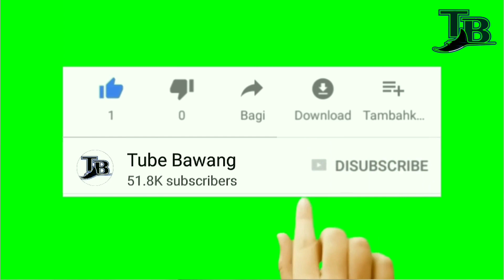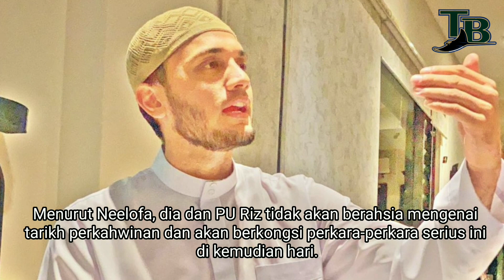RUPANYA INI YG TERJADI ! AKHIRNYA NEELOFA DEDAH APA BERLAKU PADA HUBUNGAN DGN PU RIZ & KELUARGA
RUPANYA INI YG TERJADI !
AKHIRNYA NEELOFA DEDAH APA BERLAKU PADA HUBUNGAN DGN PU RIZ & KELUARGA

Berita hubungan antara selebriti terkenal, Neelofa, 31 dan Pencetus Ummah Hariz, 26 atau PU Riz sebelum ini pernah dikhabarkan mengalami pergolakkan.

Namun begitu, hubunganan mereka dilihat  kembali menyarung pulih apabila selebriti berpurdah itu menyarung semula cincin merisik yang diberi oleh PU Riz semasa majis antara keluarga sekitar November tahun lalu.

Lebih mengukuhkan dakwaan hubungan mereka sudah semakin pulih ialah sidang media yang dibuat sebentar tadi bagi melancarkan aplikasi thenoor.co.

Hubungan kembali pulih
Merujuk kepada Astro Gempak, Neelofa memaklumkan bahawa mereka sedang memperbaiki hubungan dan dia bersyukur dengan perkara itu.

“Tipulah tak ada pahit manis atau naik turun dalam hubungan. Saya merasa benda sama, ada masa, ada salah faham.”

“Kami berdua berjaya mengatas dengan bantuan keluarga. Alhamdulillah, semua makin baik dan positif.” Katanya.

Keluarga pun sudah mulai berbaik
Tambah Neelofa lagi, selepas memalui proses berbincang secara baik, masing-masing mulai faham dan hubungan antara ahli keluargan juga sudah semakin baik.

“Alhamdulillah perlahan-lahan selepas kami berbincang dan berkomunikasi. Hubungan makin baik dan pulih.”
“Kami pun bagi masa, tidak memaksa semua orang untuk faham dan menerima. Saya bersyukur sangat.” Ujarnya

Akan kongsi dalam masa terdekat
Dalam pada itu, bekas pengacara Meletop terbabit juga turut menjawab berkaitan hari bahagia mereka. Menurut Neelofa, dia dan PU Riz tidak akan berahsia mengenai tarikh perkahwinan dan akan berkongsi perkara-perkara serius ini di kemudian hari.

“untuk berkongsi mengenai benda-benda yang lebih serius itu, saya akan berkongsi kemudian. Untuk bercakap mengenai maklumat perkahwinan, saya akan kongsi dalam masa yang terdekat. Insya-Allah.” Jelasnya.

Sebelum ini, hubungan antara kedua-duanya dipercayai mengalami masalah selepas ahli keluarga Neelofa memuat naik beberapa hint di Instagram masing-masing merujuk kepada hubungan selebriti itu dengan PU Riz.

Perkara tersebut membuatkan Neelofa memuat naik satu video menjelaskan keadaan sebenar dan meminta ruang untuk mereka menyelesaikan segala masalah secara peribadi.